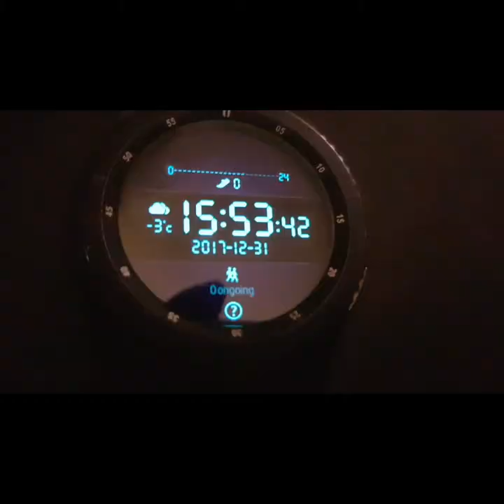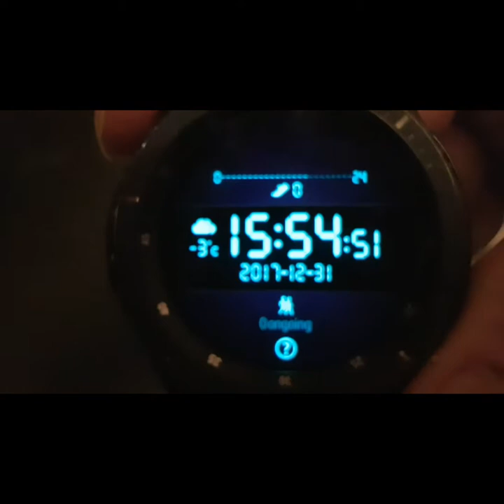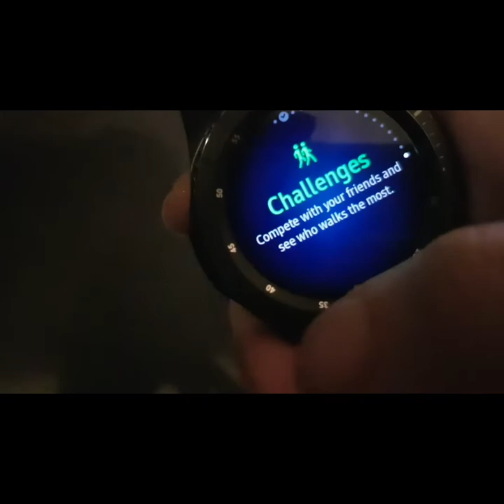GEAR S3 UPDATE TIZEN IS BACK (3.0.0.1 ) 31.12.17